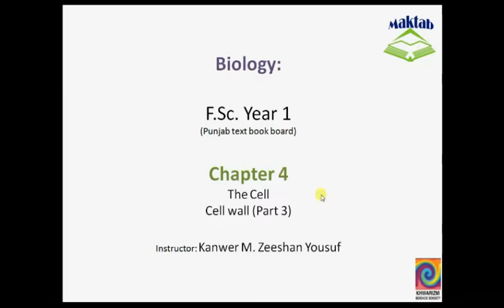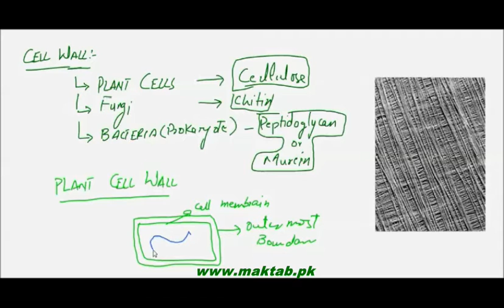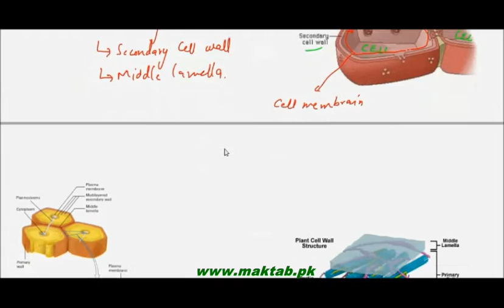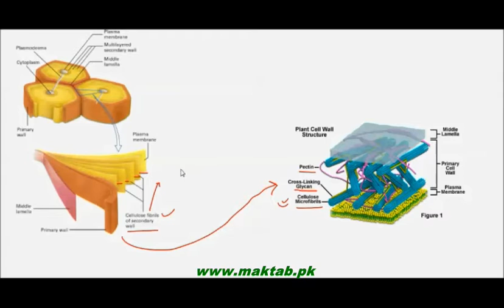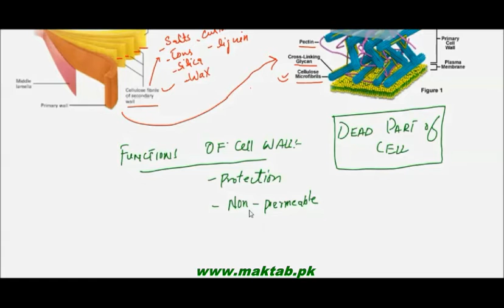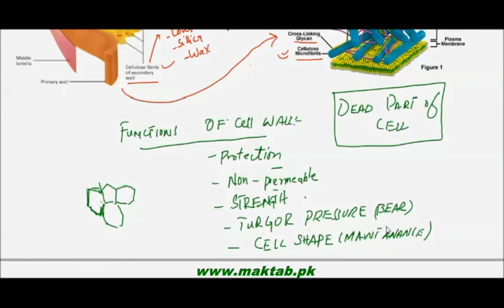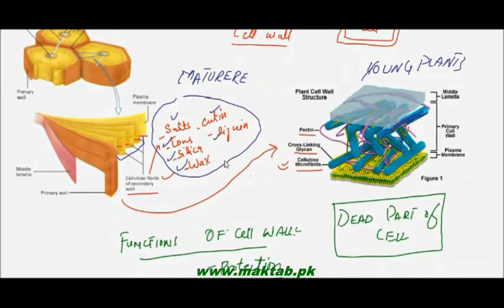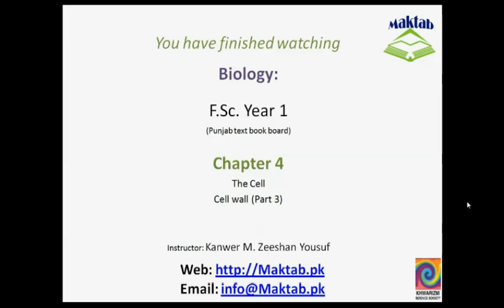FSc Biology Book1, CH 4, LEC 5: Cell wall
This video lecture from The Cell (F.Sc. first year Biology) covers: Cell wall which is only present in plant cell as outer most boundary which provides rigidity, shape and builds Turgor pressure. Find more e-learning material and educational video lectures in Urdu at maktab.pk. These videos are free to use for promotional and commercial purpose by keeping the credits to Maktab.